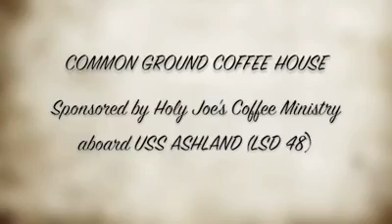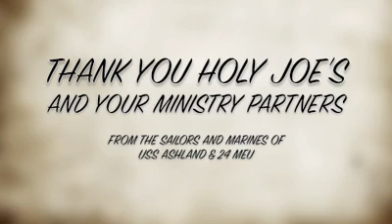Thank you to Holy Joe's Cafe from CH Jeltema.mp4